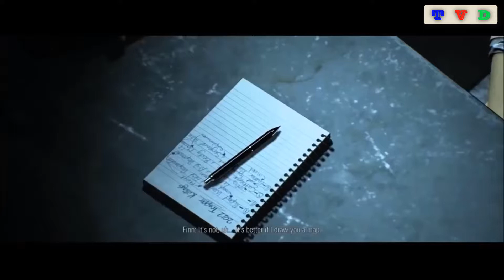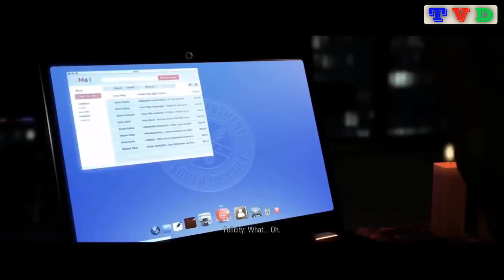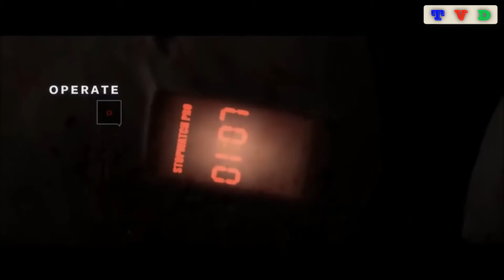Hidden Agenda Death Row The Final 48 Hours Full Movie 2017 HD - EDM Music In The Movie 🎼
____________________🎼 🎼 Support Author 🎼 🎼 ___________________
🎼 NCS